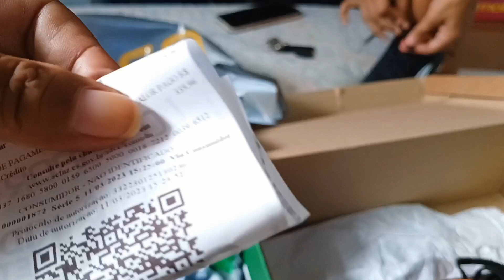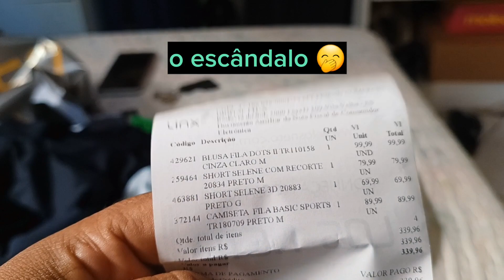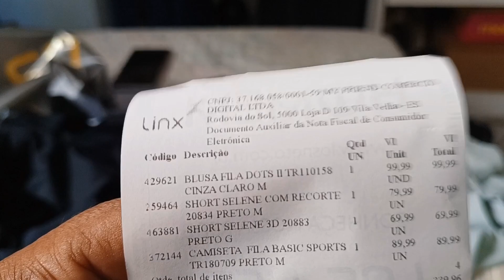o tanquinho parou de funcionar😥 a troca do vaso sanitário não deu certo😪